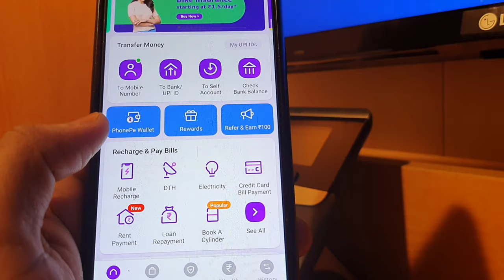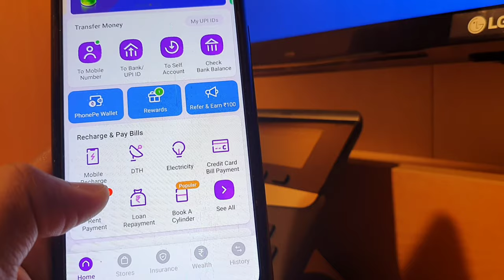Out of India phonepe working or not ? क्या विदेश में phoneपे चलता है जानिए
In this video let's see can we use phonepe out of India also